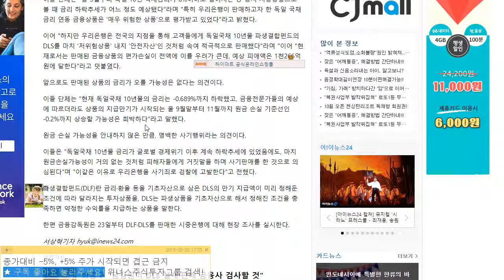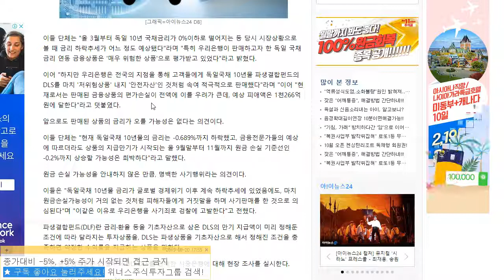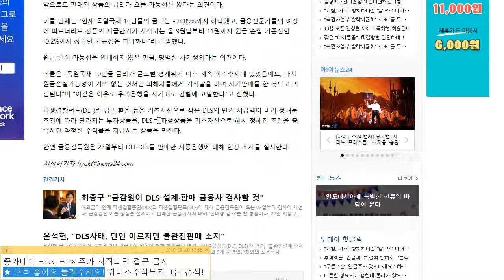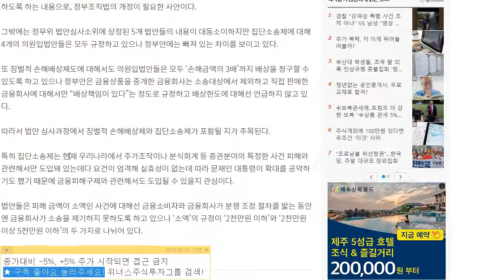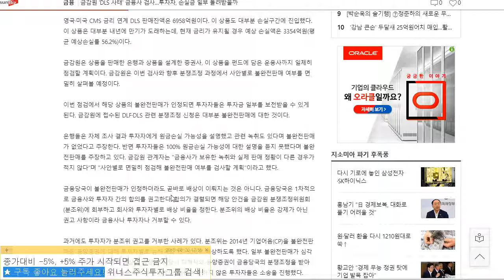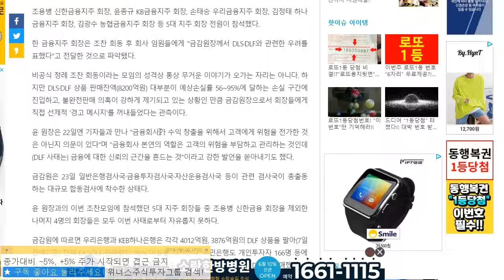우리은행, KB국민은행, KEB하나은행 DLS, DLF 판매 검찰 고발? 뭐? 100% 손실???위너스주식투자그룹